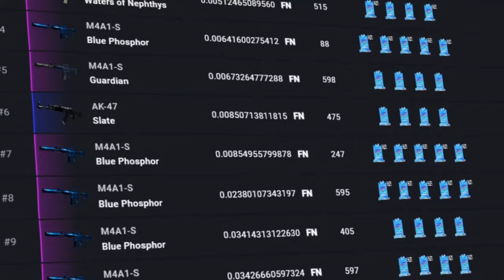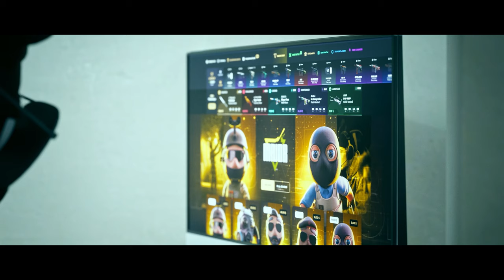Encontrei as MELHORES SKINS com Adesivos (Holo) do Major